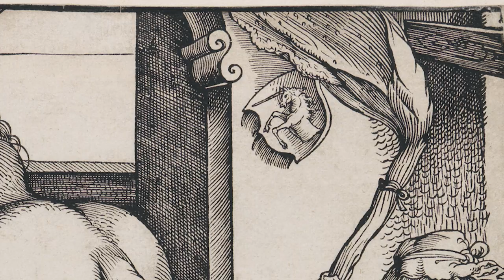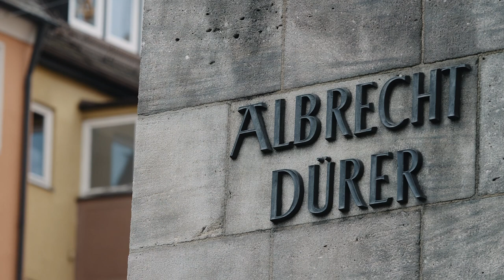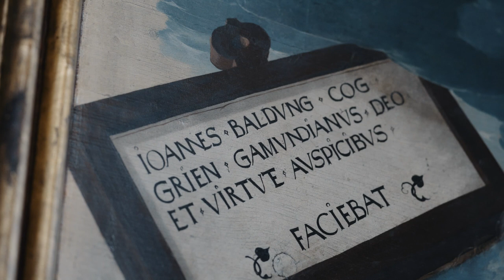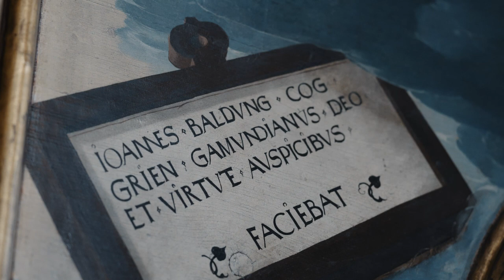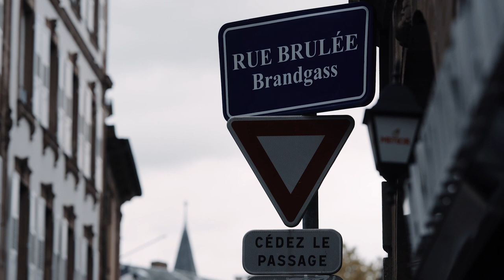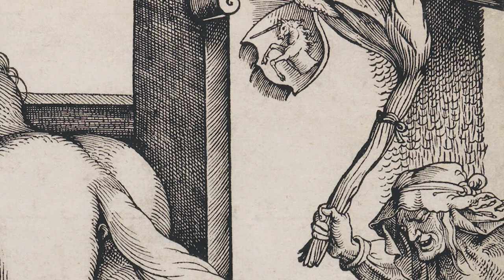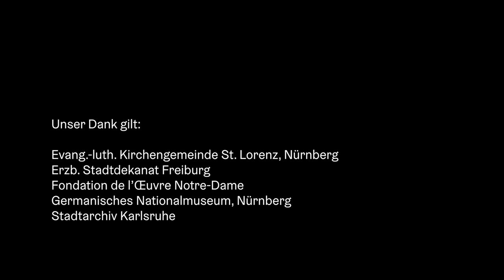Hans Baldung Grien - Leben und Wirken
Im Rahmen der Großen Landesausstellung 2019 / 2020 Hans Baldung Grien. heilig | unheilig produzierte die Staatliche Kunsthalle Karlsruhe einen kurzen Film über das Leben und Wirken des Ausnahmekünstlers der Renaissance, über den heute so wenig bekannt ist.

Weitere Informationen zu dem Künstler und der Ausstellung finden sich noch immer

Produktion: Agentur Triebfeder, Karlsruhe